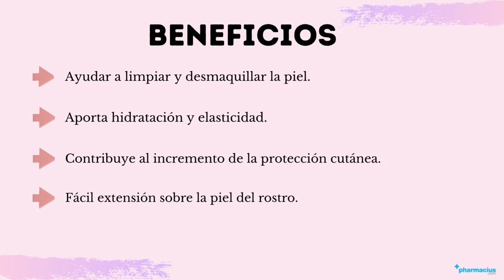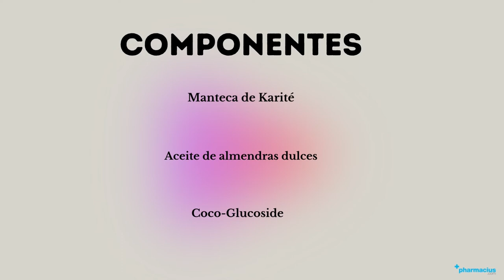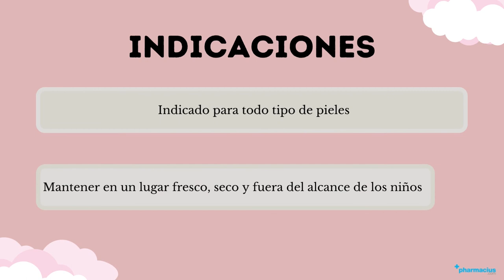KIRÉ EMULSIÓN LIMPIADORA JAPONESA: Beneficios, Composición e Indicaciones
KIRÉ EMULSIÓN LIMPIADORA JAPONESA ►▷

00:00 Intro
00:10 Presentación
00:26 ¿Para qué sirve?
00:38 Beneficios
00:58 Componentes
02:12 Indicaciones
02:25 ¿Cómo aplicar?
02:42 Comprar KIRÉ EMULSIÓN LIMPIADORA JAPONESA en pharmacius.com

¡Comparte tu opinión sobre KIRÉ EMULSIÓN LIMPIADORA JAPONESA!